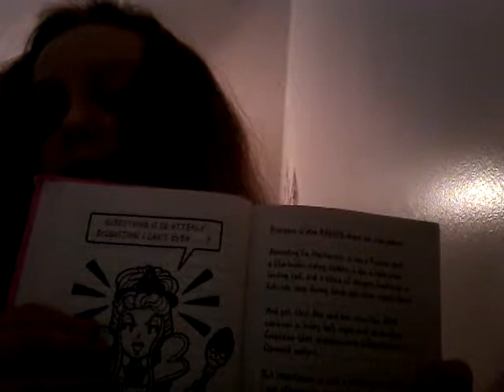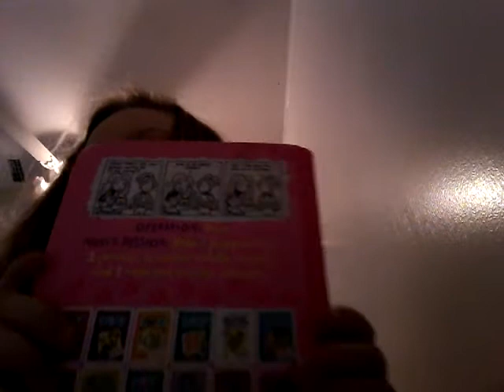How to act like a girl